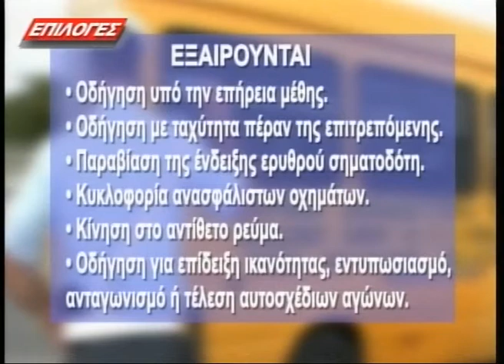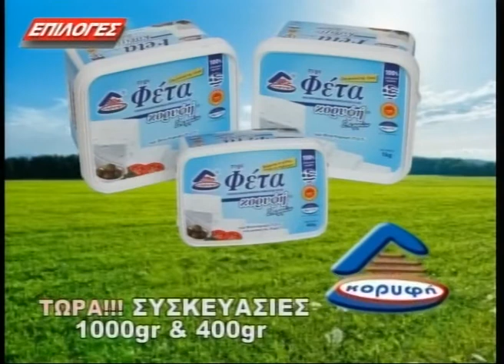ΚΕΝΤΡΙΚΟ ΔΕΛΤΙΟ ΕΙΔΗΣΕΩΝ 19 12 16